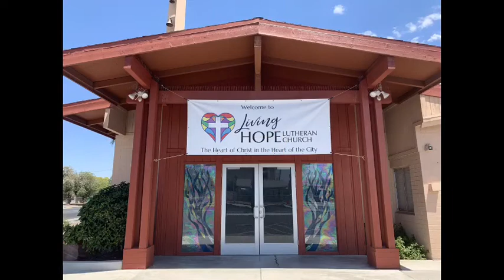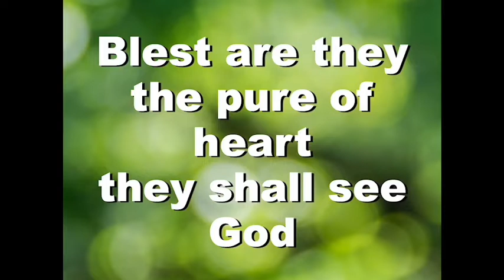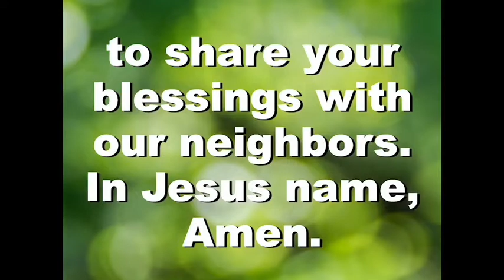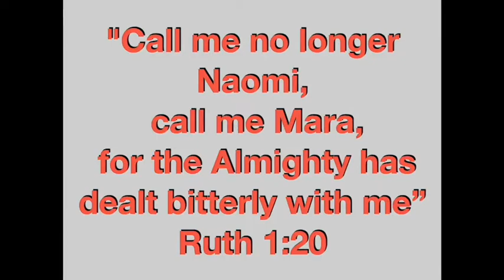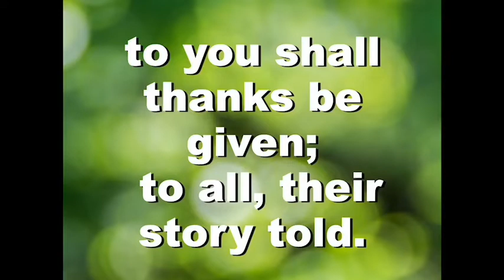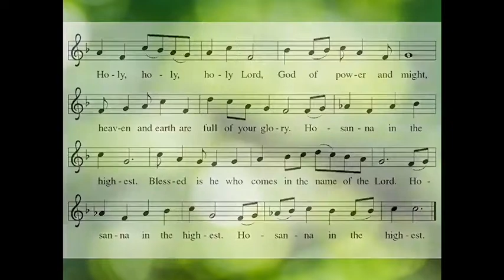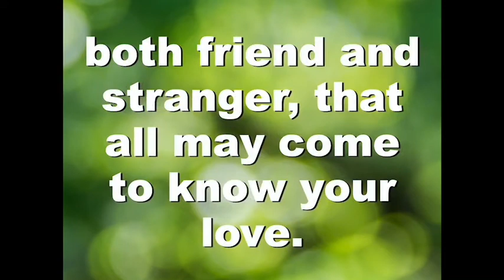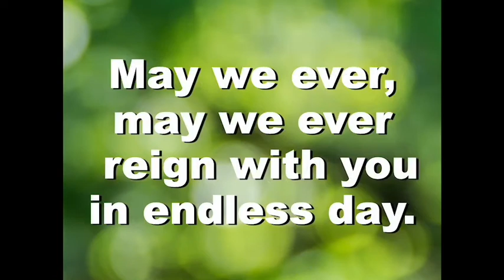Worship for Sunday August 14th, 2022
Ruth 1:1-22, Matthew 5:3-9
Living Hope Lutheran Church (ELCA), Las Vegas, NV

Preaching: Pastor Jason Adams
Worship Pastor Matthew Metevelis
Reader: Helen Smith
Prayers: Rebekah Johnson
Communion Assistants: Patt Burton, Gideon Lee

Augsburg Fortress SAS000729; OneLicense A-731615, CCLI 11262137